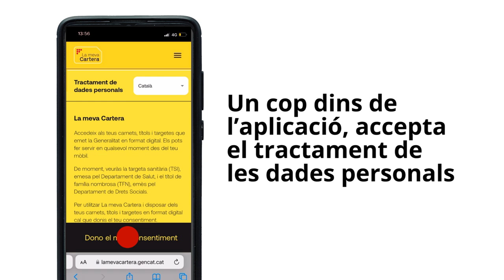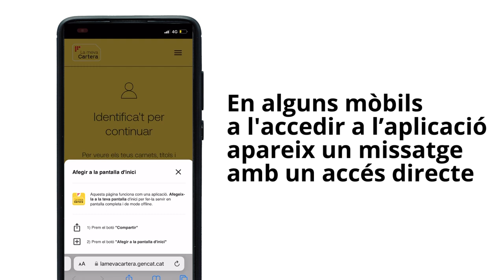Com fer servir La meva Cartera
La meva Cartera és una aplicació web d’ús senzill, còmoda i segura.
Serveix per dur al mòbil les targetes i títols que emet la Generalitat en format digital.